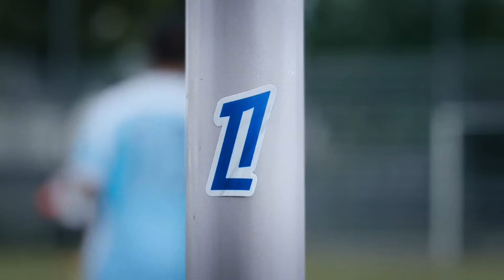Le générique de la Ligue 1 McDonald's pour la saison 2024/2025 !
La Ligue 1 McDonald's prend le relais... découvrez le nouveau générique pour la saison 2024/2025 !

Bienvenue sur la chaîne YouTube officielle de la Ligue 1 McDonald's.

Ne manquez rien des derniers contenus de la Ligue 1 McDonald's avec tous les résumés et tous les buts après chaque journée.